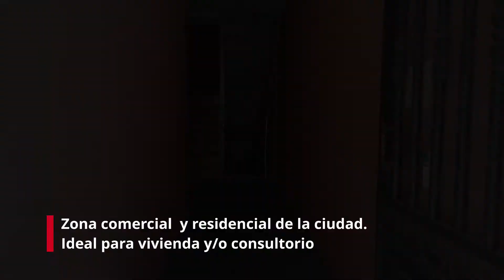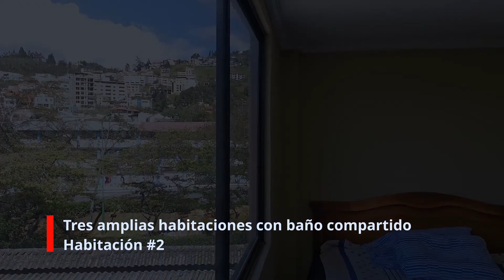En venta departamento céntrico en Loja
Ubicado en el centro 🌏 de la ciudad, calles 24 de mayo y 10 de Agosto.
La propiedad se ubica en tercera planta, con vista a la céntrica calle 24 de Mayo, frente a TV Cable.

Cuenta con tres 🛌habitaciones con baño compartido, una de ellas con closet, sala - comedor, cocina con muebles, baño social. Área de lavado y secado en la terraza de uso exclusivo.

Cerca de instituciones educativas , bancos, comercios, zonas 🌳 de recreación.

👉 Área de construcción : 115 m2